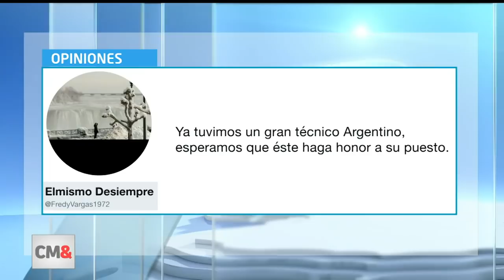Controversia del día: ¿Scolari al frente de la selección Colombia? 03/12/2018